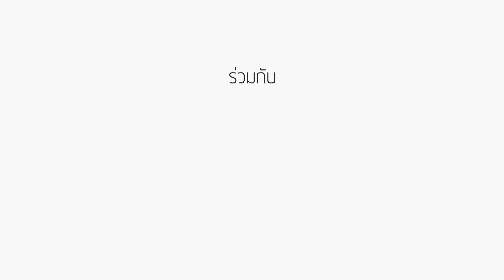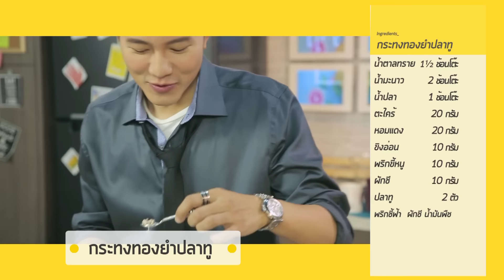ข่าวคลุกข้าว - กระทงทองยำปลาทู [EP.145] วันที่ 24 มกราคม 2560